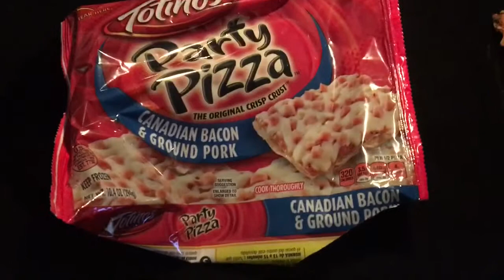Totinos Canadian Bacon & Ground Pork Party Pizza Review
In this video we will be reviewing totinos frozen Canadian bacon & ground pork pizza.